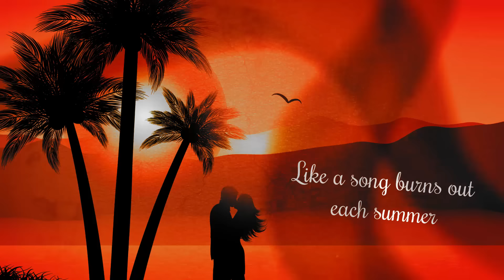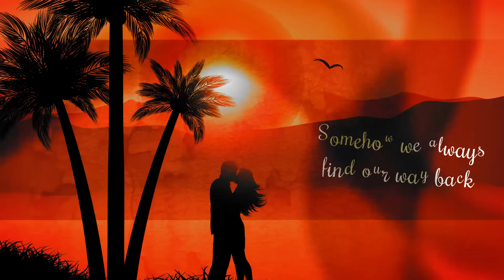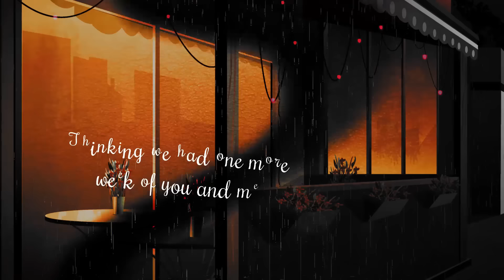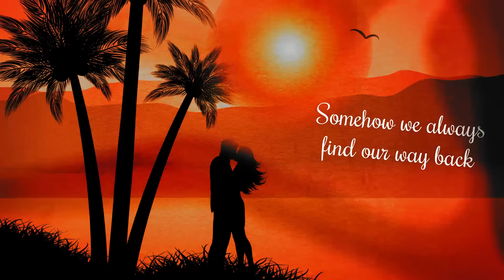Raleigh Keegan - Way Back (Official Lyric Video)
Want to know when I'm touring near you and when I release a new song? Join my handy dandy, and free email list